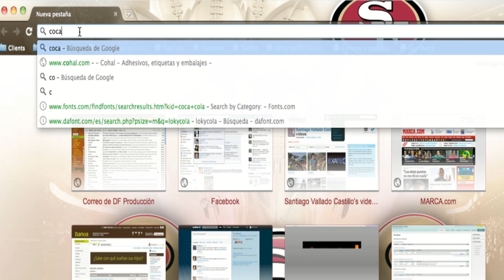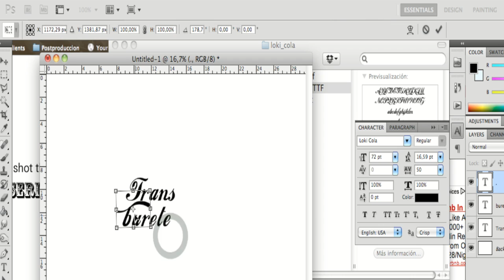Técnica de transferencia de imagenes